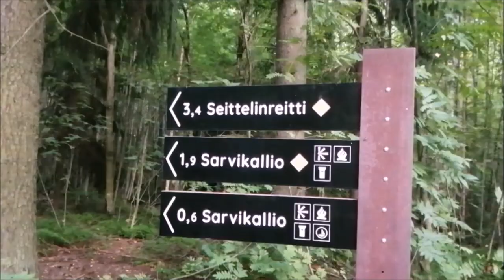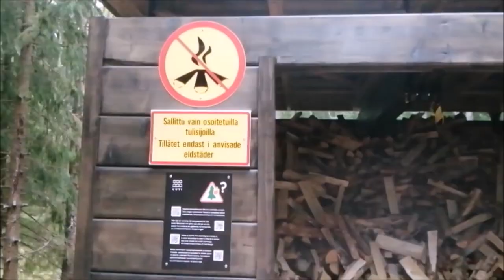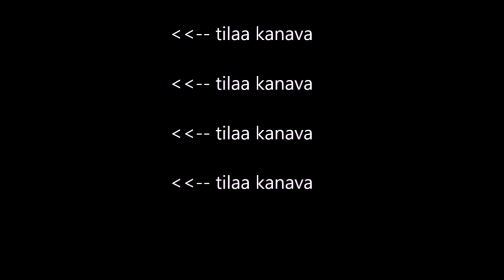SARVIKALLIO - LUONTOLIIKUNTAHAASTE nro 3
Matkamme Sarvikalliolle alkaa Sarvikalliontien pysäköintipaikalta, jossa on myös alueen infotaulu.
Parkkialueelta matkaa Sarvikallion näköalapaikalle on reilu puolisen kilometriä, ja se on hyväpintaista kävelyreittiä.
Maasto on myös hyvin vaihtelevaa ja kulkukelpoisuus hyvää jopa lapsiperheille
Sarvikallio on Tuusulassa sijaitseva 25 metriä Tuusulanjärven yläpuolelle kohoava jylhä ja jyrkkä kallio järven länsirannalla. Se on Tuusulanjärven ympäristön korkein kohta
Sarvikallio oli aikanaan keskeinen paikka Tuusulanjärven taiteilijayhteisön piirissä.
Siellä Venny Soldan-Brofelt, Pekka Halonen ja # Eero Järnefelt maalasivat usein. Varsinkin Eero Järnefeltille Sarvikallio toi mieleen Kolin jylhät maisemat ja hän nimittikin tuon paikan pikku-Koliksi.

Sarvikallio on luontoliikuntakohde jossa kannattaa käydä, varsinkin jos on autoillen tai vaikka pyöräillen tutustumassa Tuusulanjärven Rantatien kulttuurikohteisiin!